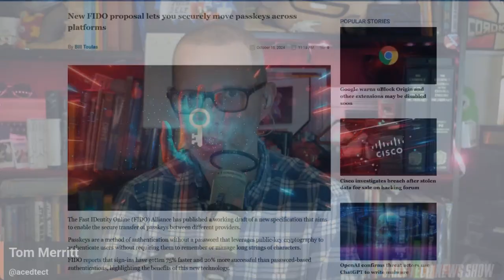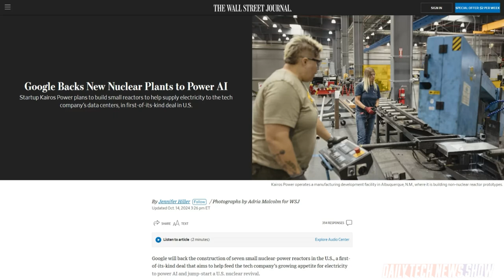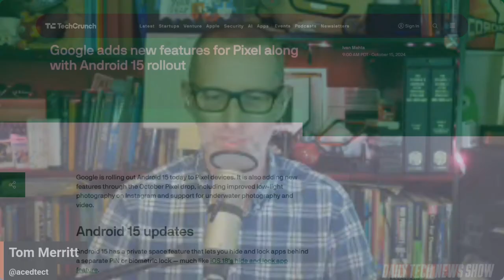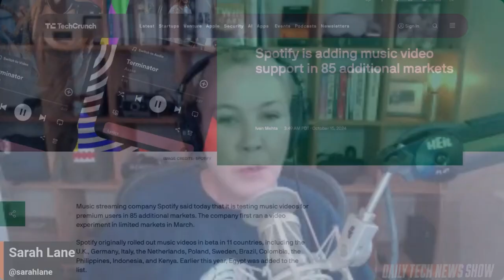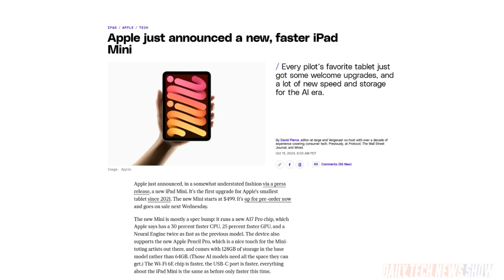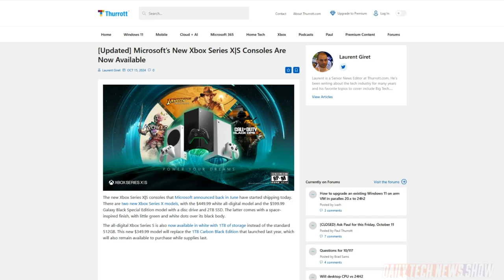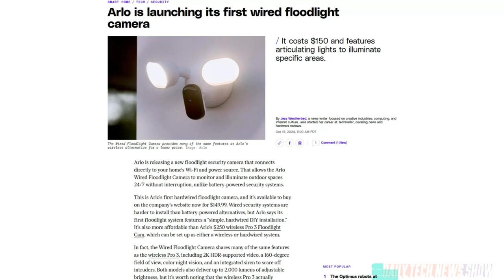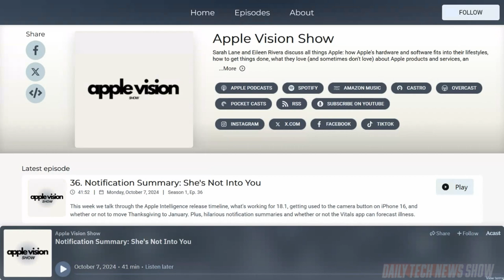iPad Mini October Surprise - DTNS 4875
Apple has revealed a new iPad Mini with updated specs. But they’re not alone. A number of companies have announced new or updated products just in the time for the holiday gift buying season. Plus Spotify said it is testing bringing music videos to 85 more markets. And a roundup of the latest news surrounding Google.

Next guest:
Scott Johnson